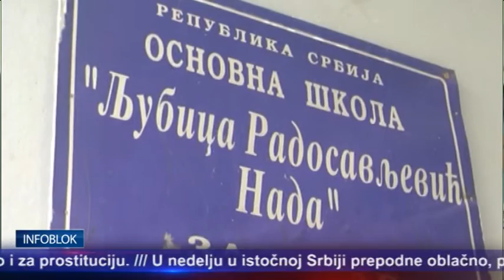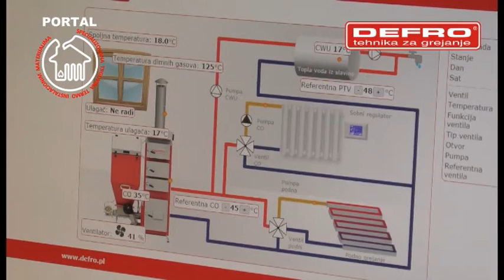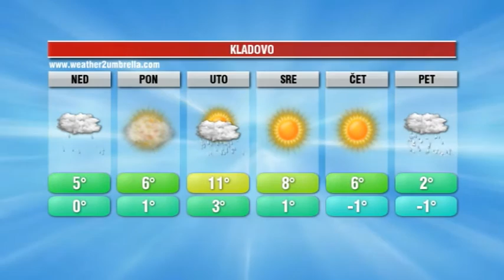INFOBLOK 09 01 2016